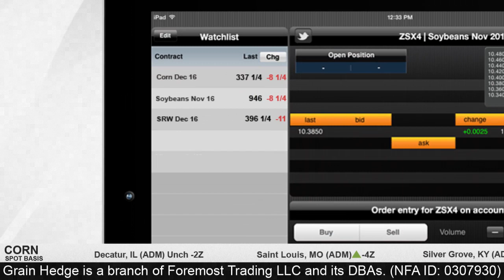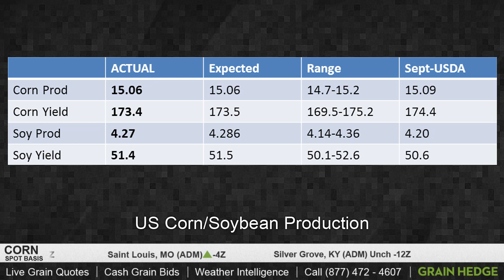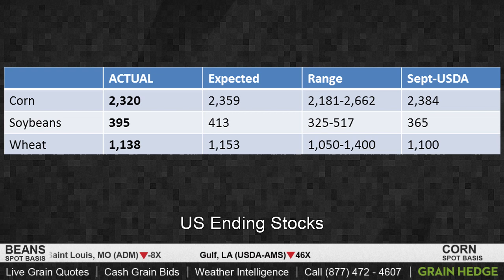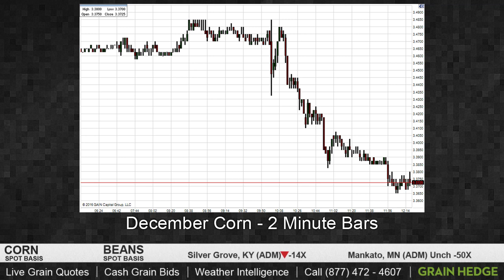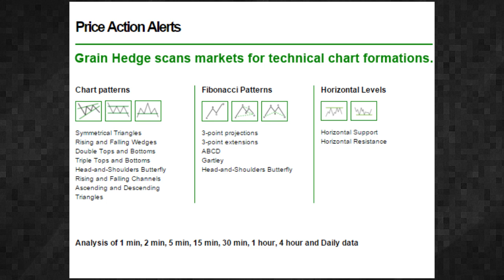Skepticism of Higher Corn Prices Increases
Kevin breaks down today's report and looks at where corn might be headed.